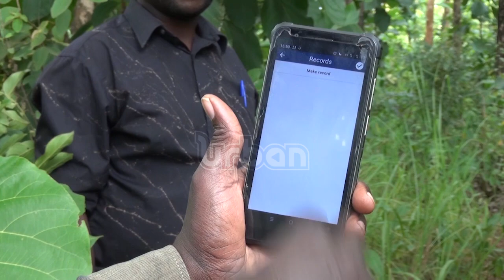NFA to monitor forests with using smart technology